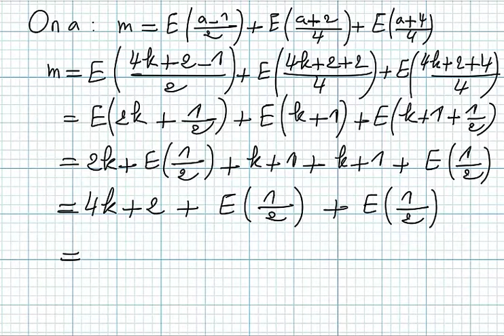Généralités des fonctions bac1 science math exercice59